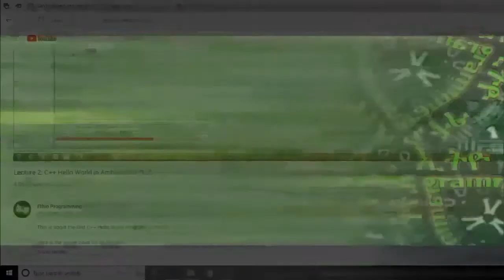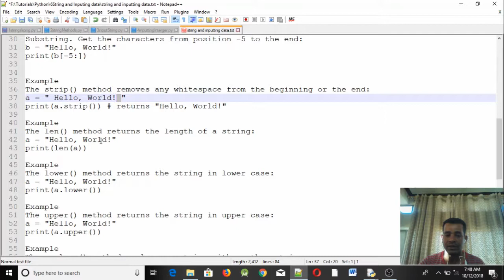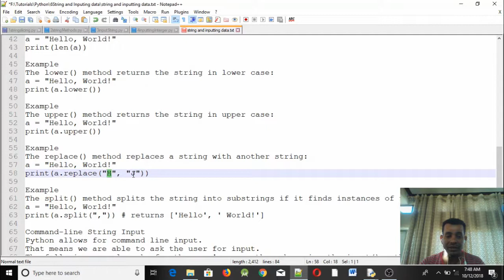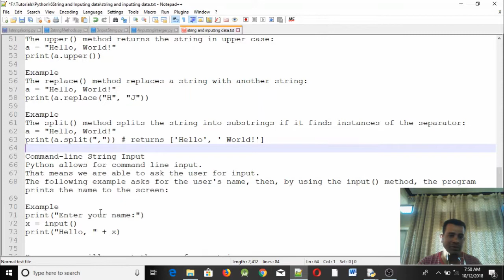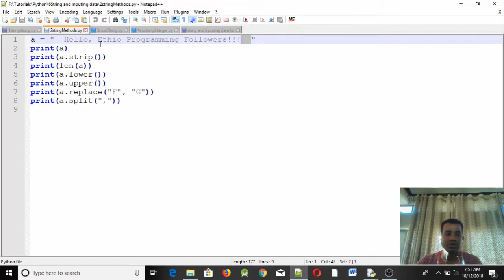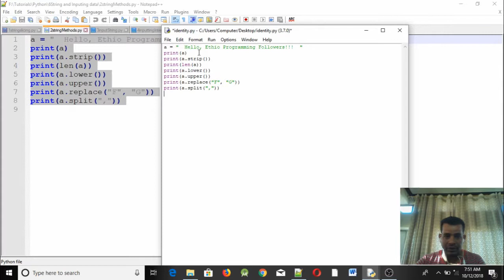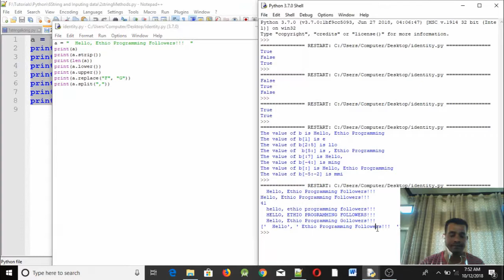Lecture 13: Python String Methods Programming Tutorial in Amharic | በአማርኛ